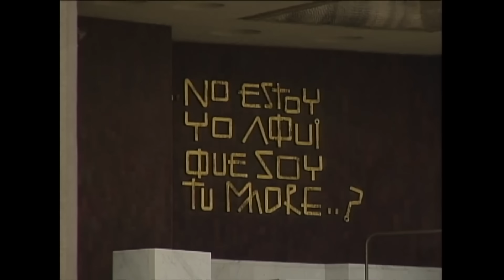Maria la Del barrio Capitulo 87 parte (2/2)